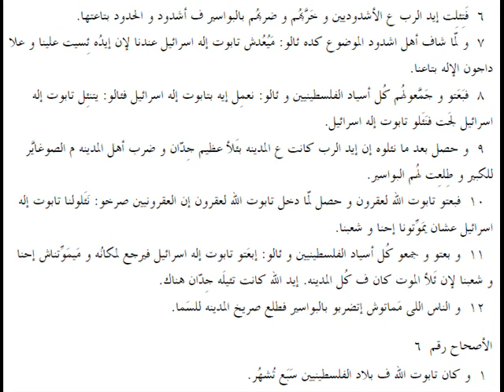صموئيل الأول 05 باللهجة العامية المصرية 1st Samuel 05 in slang Egyptian accent